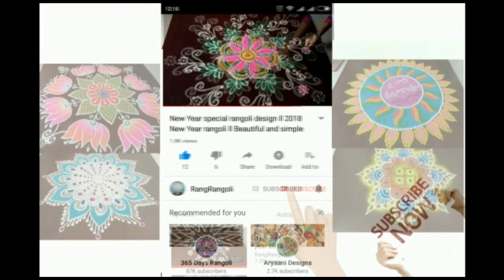Chinna Muggulu🌷3x2 dots Daily Kolam🌷Easy Rangoli Designs🌷RangRangoli Krishnaveni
@RangRangoli1  Chinna Muggulu🌷3x2 dots Daily Kolam🌷Easy Rangoli Designs🌷RangRangoli Krishnaveni
Channel

My RangRangoli Channel Contains :

Sankranthi muggulu
Dhanurmasam muggulu
Pongal kolams
Padi kolam
Pulli kolangal
Melikala muggulu
Geethala muggulu
Diwali rangoli
Vinayaka chavithi muggulu
Krishnashtami muggulu
Sivarathri Muggulu
Dussehra Muggulu
Ugadi muggulu
Karthika masam Muggulu
Ratham Muggulu
Friday Kolam
Daily Rangoli
Beginners Rangoli